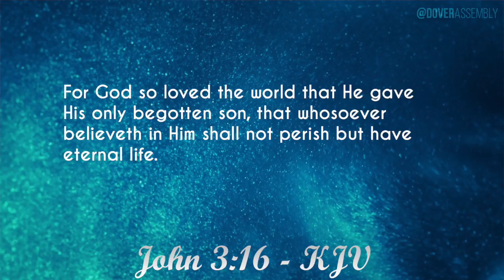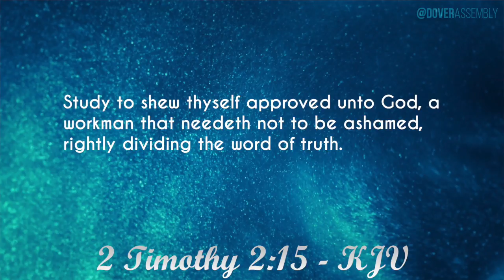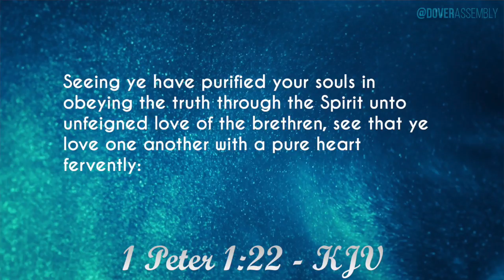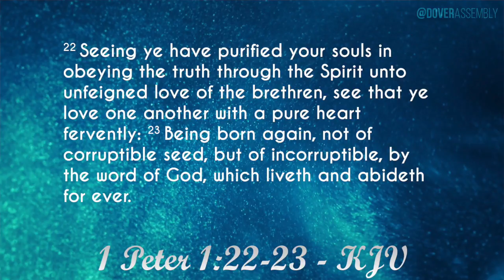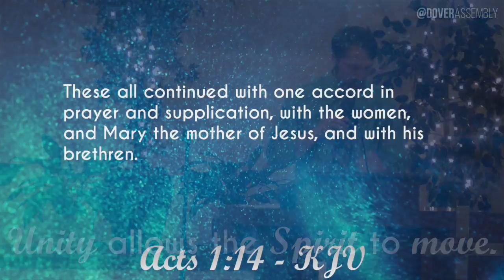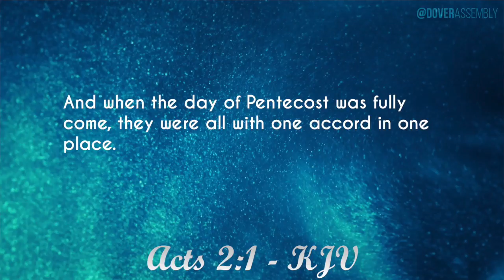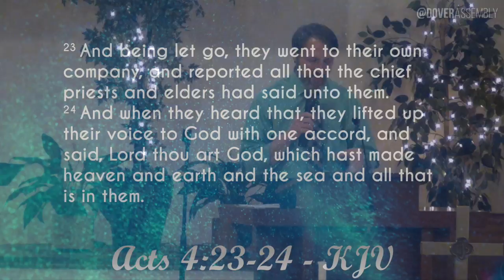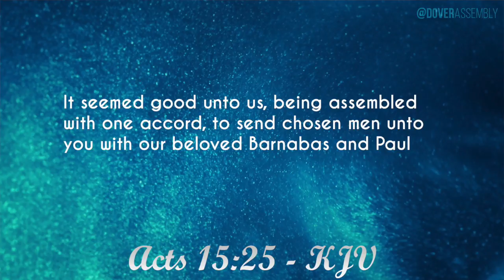2.7.2017 - I Dream Of A Church...Connect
Being connected to one another is incredibly important in the church. Love leads to unity, which is required for growth and will allow the Spirit to move.